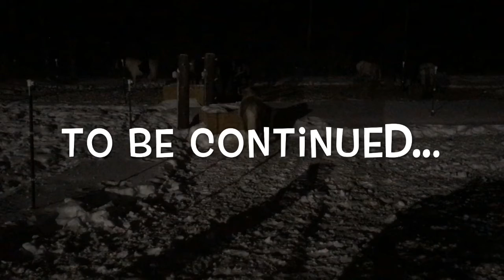I Put A Pony In My Truck! Sick pony, part 3 // Versatile Horsemanship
I put a pony in my truck!  Sometimes you just gotta do what you gotta do.  Realistically it was the simplest way to get Rosie to the Wisconsin Equine Clinic during the winter.  In this video you’ll see the symptoms that Rosie is having and how we keep her comfortable.  Links for related videos are posted below.